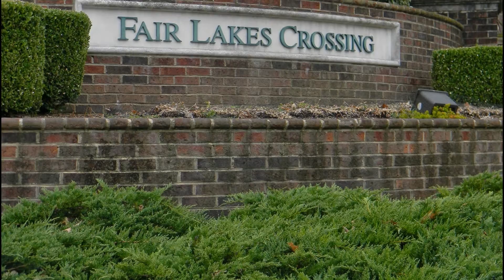Fairfax Virginia | Find houses for sale in Chantilly VA.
Browse our MLS Listings of homes for sale in Fairfax County Virginia. Search with our industry experts in Northern Virginia or speak with them about home inspection, mortgage financing, real estate appraisal or property insurance. Don't hesitate to view property details and photographs today.